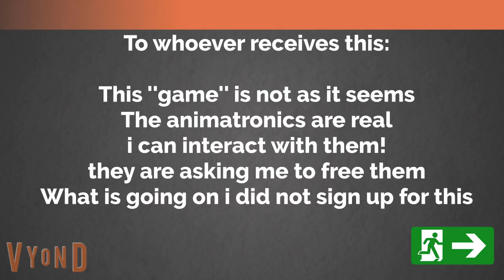Fnajpo AR Part 1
Jack Paul discovers Fnajpo AR and collects the classic animatronics in Jack Pauls buffet.